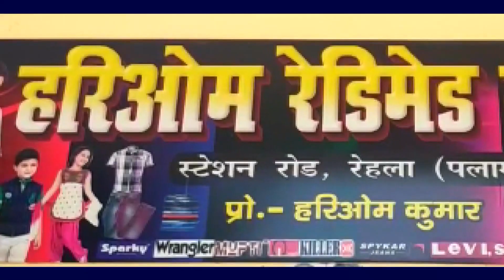अवैध तरीके से बालू खनन करते हुए 4 ट्रैक्टर पकड़कर -- थाना में किया गया जप्त की गई प्राथमिकी दर्ज-